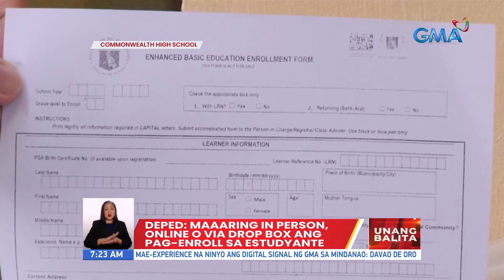Balik eskuwela at brigada eskuwela, ilulunsad ng DepEd bilang paghahanda... | UB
Balik eskuwela at brigada eskuwela, ilulunsad ng DepEd bilang paghahanda sa school year 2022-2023